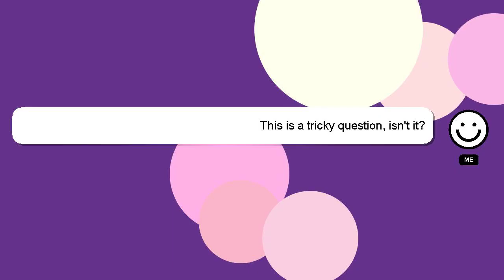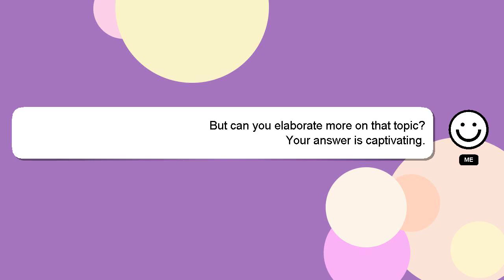PYTHON : _csv.Error: field larger than field limit (131072)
(131072) PYTHON field : limit _csv.Error: than larger field